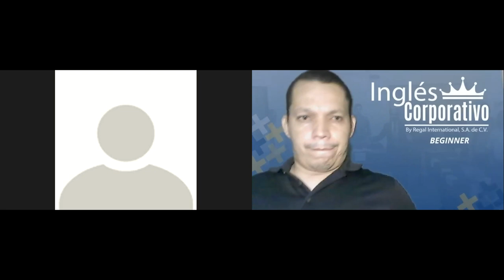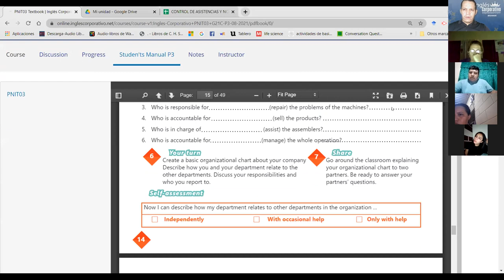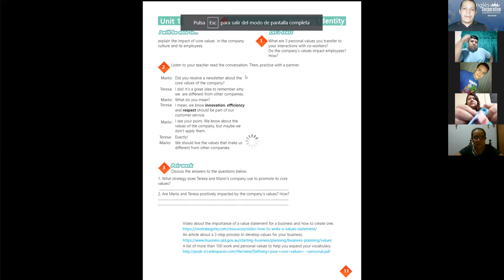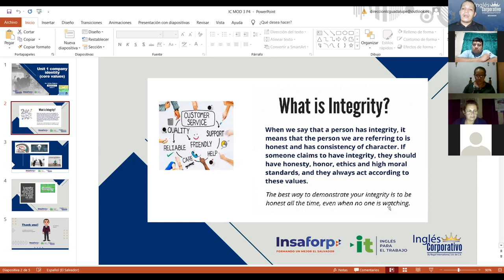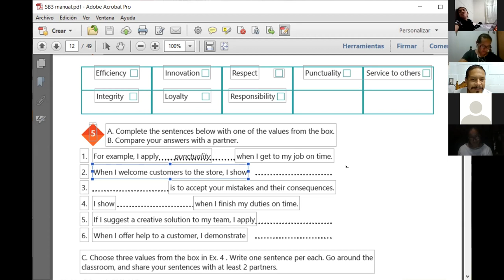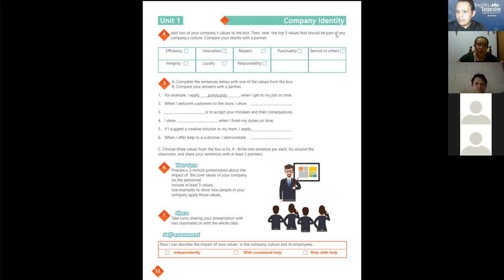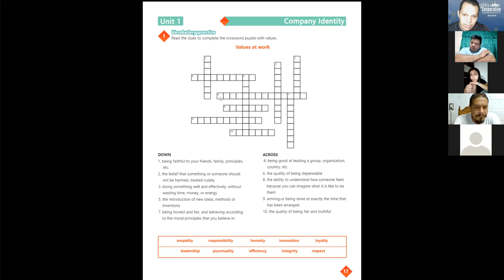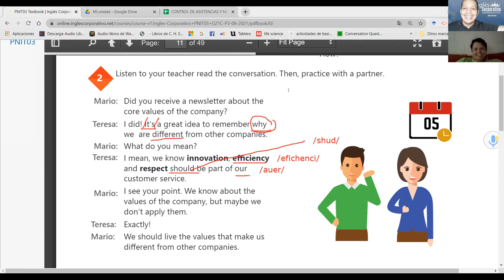Ingles Corporativo-Videoconferencia #4 Vocabulary Practice